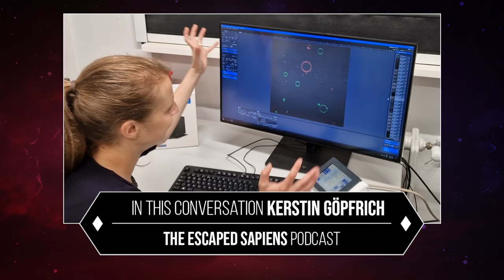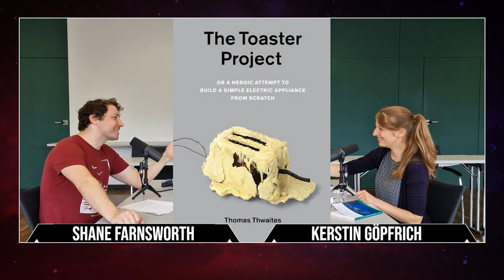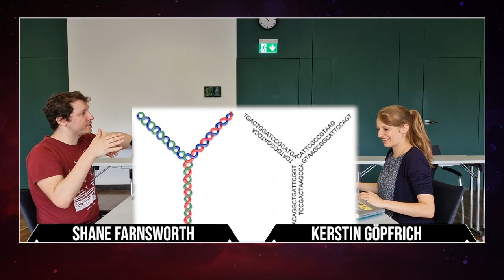Creating Synthetic Life | Kerstin Goepfrich | Escaped Sapiens #61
In this conversation I speak with Professor Kerstin Göpfrich, who works at Heidelberg University at the Center for Molecular Biology (ZMBH), and who is also leading the Max Planck Research Group for the Biophysical Engineering of Life.

Kerstin is attempting to construct living cells from scratch, piece by piece from non-living materials. So far she has created cell membranes, cytoskeletons, linkers for connecting cytoskeletons to the cell membrane, a mechanism for cell division, microscopic channels for ion transport in and out of cell membranes, an artificial 'mitochondria' analog, and more. The goal is eventually to put together all of these elements into a self replicating, and autonomous model 'cell'. We discuss her progress, and what it teaches us about the origins of life on earth. We also touch on the ethics of bringing an entirely new branch of life into existence.

These conversations are supported by the Andrea von Braun Foundation as an exploration of the rich, exciting, connected, scientifically literate, and (most importantly) sustainable future of humanity. The views expressed in these episodes are my own and those of my guests.

-Smiley face 33;30- Paul W.K. Rothemund and Nick Papadakis

 0:00 - 4 Creating synthetic life.
0:01:08 - What is life?
0:04:18 - Was life on earth inevitable?
0:07:22 - Why did life only start once?
0:11:11 - What is synthetic biology?
0:20:20 - The minimal steps to create synthetic life.
0:28:50 - DNA Origami.
0:37:00 - Building Cytoskeletons
0:41:31 - Programming form with DNA
0:52:18 - Creating dynamics.
1:00:50 - Autonomous movement.
1:03:20 - The story of mitochondria.
1:05:05 - Cell division
1:20:00 - What would a synthetic organism be like?
1:23:20 - When will we see synthetic life?
1:27:12 - Insight into the great filters.
1:30:00 - Natures greatest invention.
1:31:30 - Where are the aliens?
1:37:50 - Applications.
1:40:06 - Ethics of creating synthetic life.
1:49:00 - Biological infinity ship.
1:55:00 - Pharmaceuticals
1:59:40 - Being there when life is synthesized from the non-living